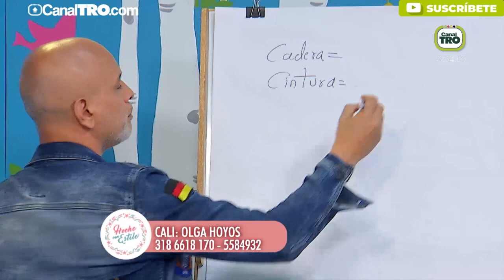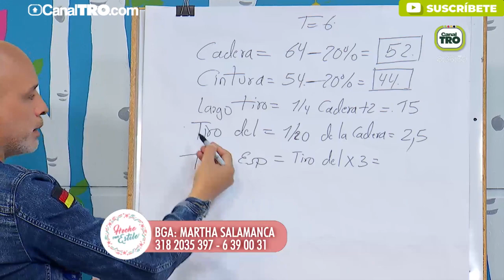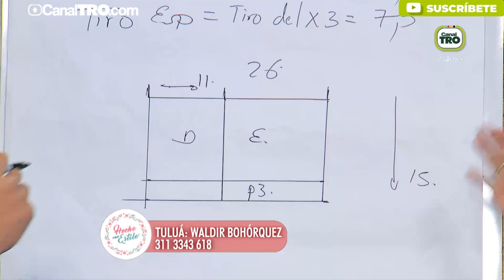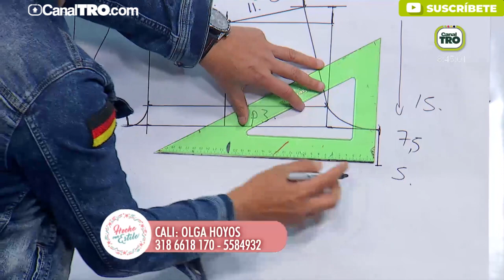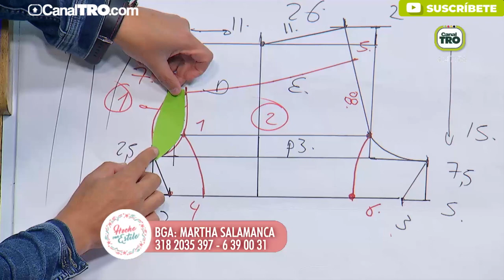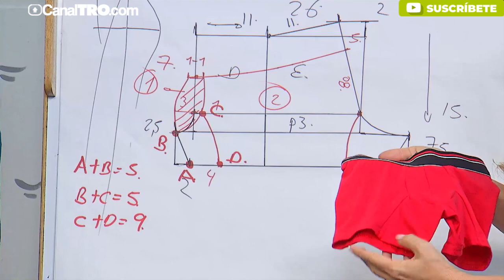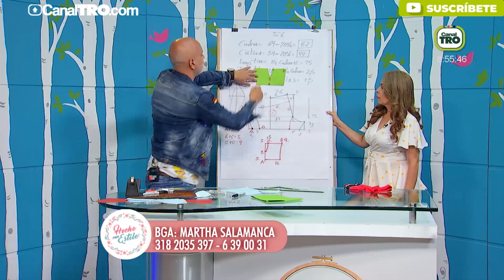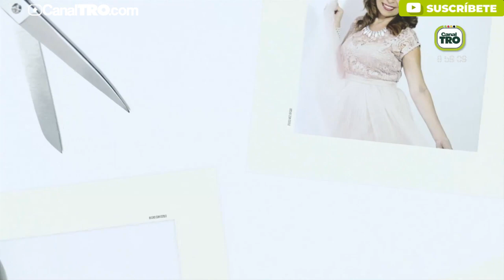Diseño de boxer de hombre por Diego Bohórquez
Hoy estuvimos con Diego Bohórquez quien nos enseñó a elaborar un boxer para hombre